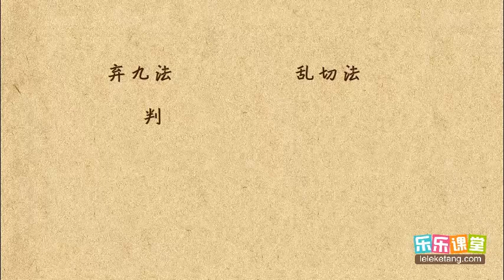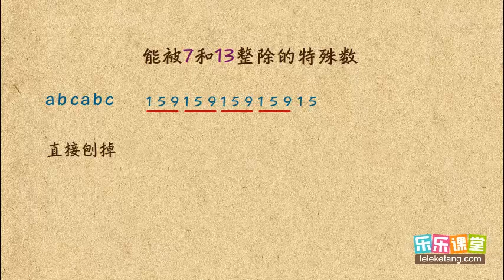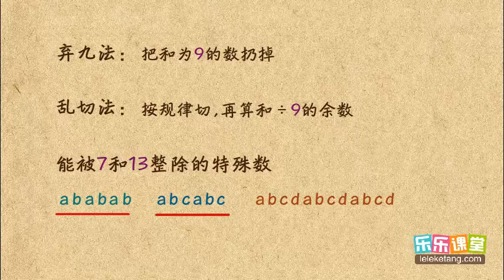34 13 特性求余3 小學奧數 五年級數論2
34 13 特性求余3  小學奧數  五年級數論2